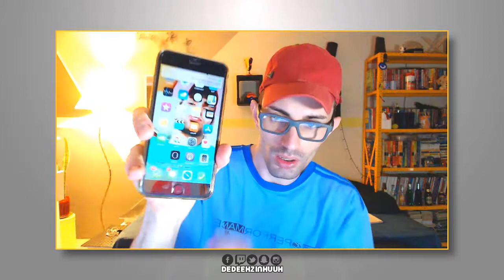📌 iOS 11.0.1 Não Atualize - Cheio de Bug !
❝ 🎉SEJA ßEM-VINDOS🎉❞

Siga o passo a passo📋:

2 - clica no sininho 🔔;
3 - Da joinha nos vídeo👍🏼;

Configuração do Meu PC:

Placa Mãe: Asus  MA5A78L-M LX/BR
Processador: AMD FX 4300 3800MHz Quad Core;
Cache Processador: 8Megas
Memoria RAM: 8 Gigas DDR3 1600MHz
Placa de Video: NVidia GeForce GTX650 2 Gigas DDR5
Sistema Operacional: Windows 10 Pro
DirectX: 12.0

TAGS (ignore)!